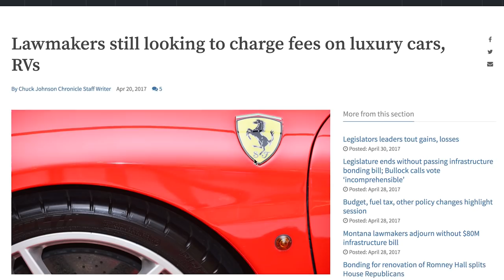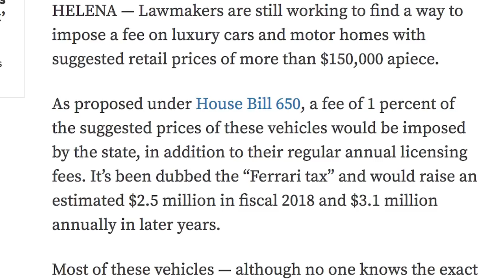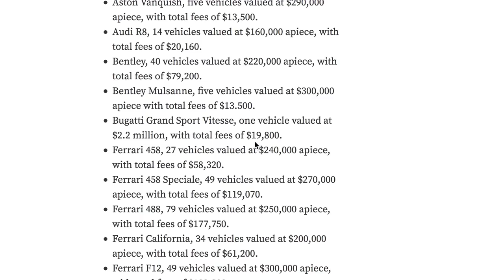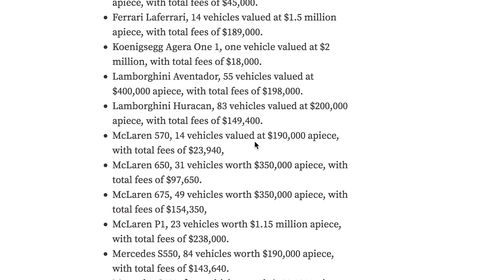The Montana Plate Tax Loophole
Its easy to get angry and rich people who look like they aren't paying their fair share. Anyone can do the Montana registration, its only worth it if you are doing it with an expensive enough car. So don't get angry, get motivated to make enough money where loopholes become worth it for you.
The practice isn't illegal, its just really has to be worth the effort. When  I draw a parallel to the same premise that everyone does with their LLCs it will make more sense, and ideally you won't rationally be as salty about it.